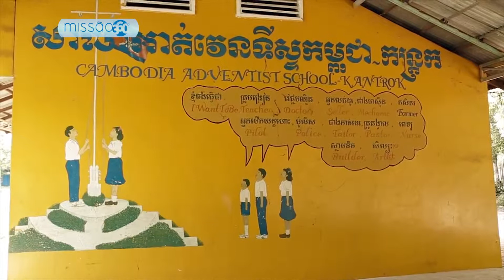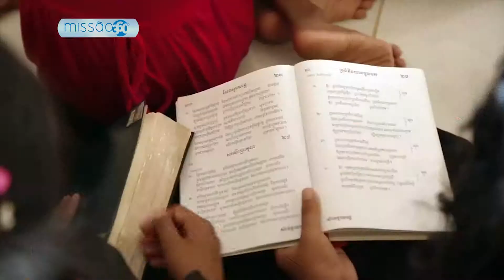Tim e Wendy - O Resultado (Histórias Missionárias I)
Tim e Wendy gerenciam um centro de treinamento para missionários no Camboja, mas para aceitar o chamado de missão nesse país, esse casal precisou confiar plenamente no poder de Deus.